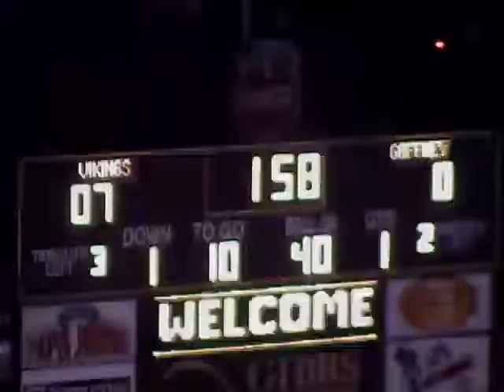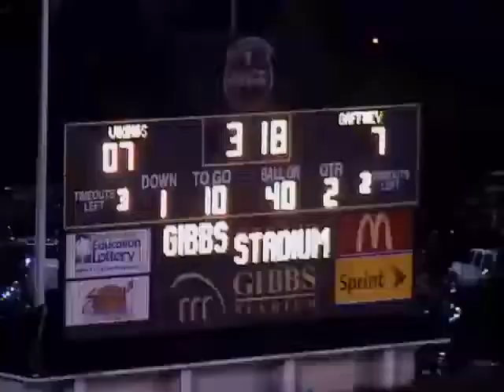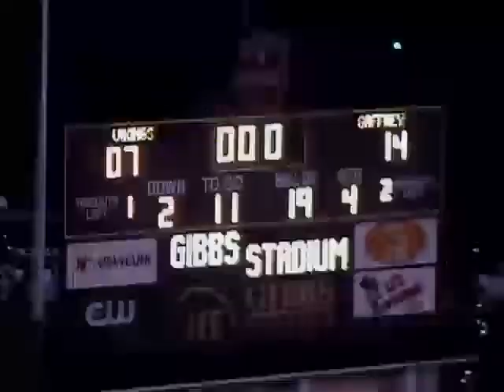2007 | Gaffney Indians vs. Spartanburg Vikings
The Gaffney Indians (8-2) traveled to play the Spartanburg Vikings (2-8) in a Region II-AAAA matchup at Gibbs Stadium on the campus of Wofford College in Spartanburg, South Carolina on November 2, 2007.